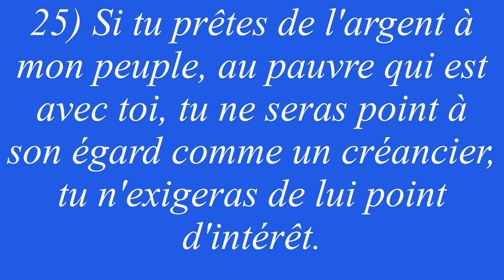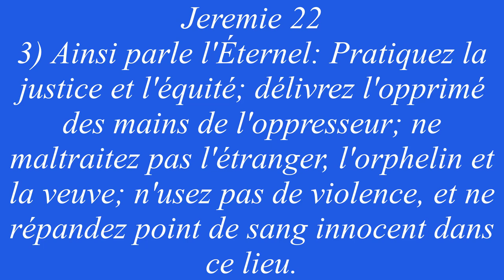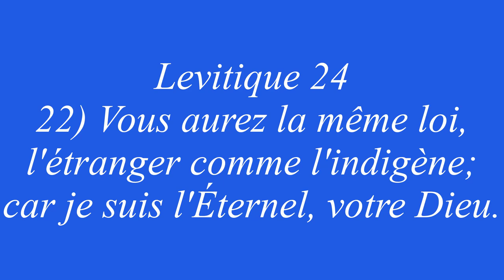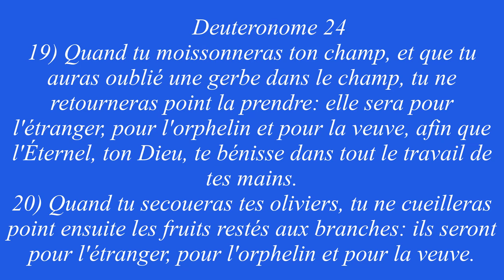Résultats de l'élection présidentielle 2022